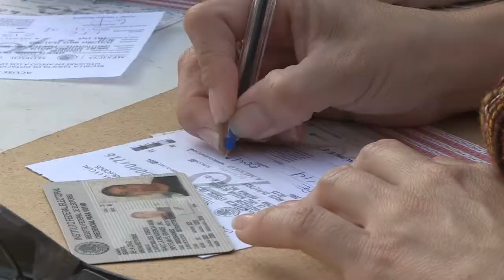José Luis Orozco encabeza canje de tarjetas de leche Linconsa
Como parte del programa federal “Cruzada Nacional contra el Hambre”, que impulsa el presidente de la república, Enrique Peña Nieto, el presidente municipal de Zapotlán el Grande José Luis Orozco presidió en acto protocolario el canje de tarjetas del programa Abasto Social de Leche Liconsa, que ofrece un producto de alto grado de calidad a bajo precio y que beneficia a más de 3 mil zapotlenses.